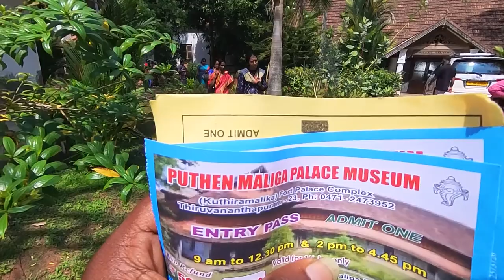തിരുവന്തപുരത്തെ പന്തളം കൊട്ടാരം | kuthiramalika | historic place in Thiruvananthapuram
എന്റെ നാട്ടിലെ നാടൻ രീതിയിലുള്ള മീൻപിടുത്തവും നാട്ടുവിശേഷങ്ങളും യാത്രാവിവരണങ്ങളും ആണ് എന്റെ ചാനലിലൂടെ ഞാൻ നിങ്ങൾക്ക് മുമ്പിൽ എത്തിക്കുന്നത്. കണ്ട് ഇഷ്ടപ്പെട്ടാൽ കൂടെ കൂട്ടിക്കോ